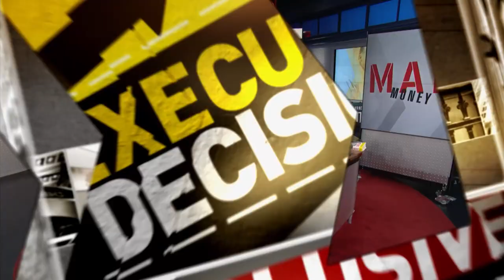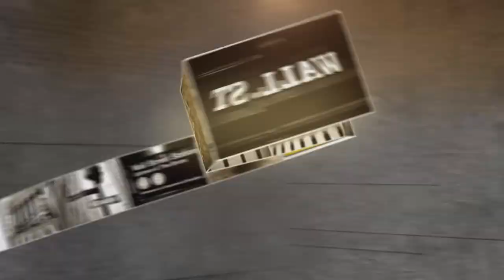Nucor Corporation CEO: Strong As Steel | Mad Money | CNBC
It’s the company that is the backbone to everything from your car, to skyscrapers. Jim Cramer gets a read on steel from the CEO.